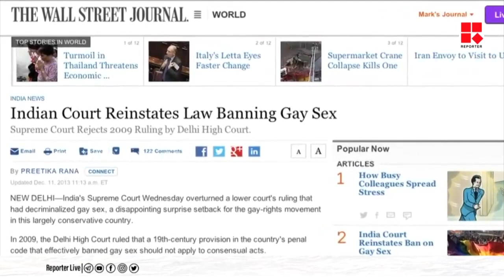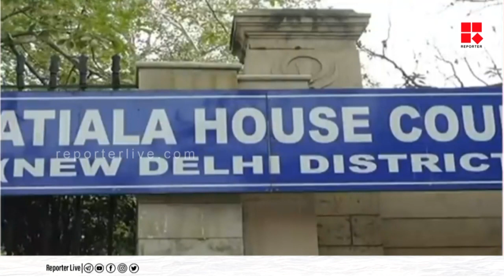‘സ്വവര്‍ഗ്ഗ വിവാഹങ്ങള്‍ പരമ്പരാഗത ഇന്ത്യന്‍ കുടുംബസങ്കല്‍പ്പങ്ങള്‍ക്ക് വിരുദ്ധം’; കോടതിയോട് കേന്ദ്രം